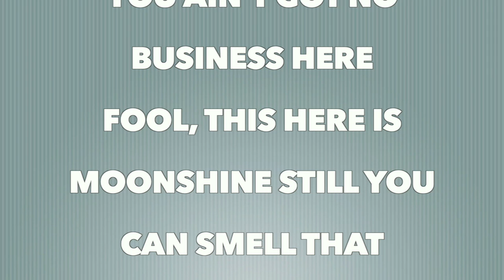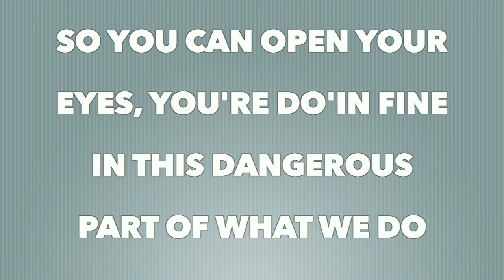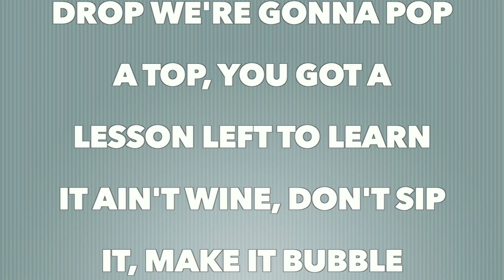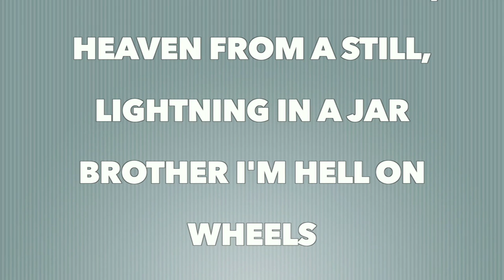Brantley Gilbert - Hell On Wheels (Full Song Lyrics)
Hell On Wheels
So man you think you wanna run whiskey
Well roll with me but you better listen good and clear
If you got a badge or a big mouth brother you ain't got no business here
Fool, this here is moonshine still you can smell that whiskey burn
This is how the big dogs run, boy you're ridin shotgun
Buckle up and lets have some fun

Ridin 95 down the highway, sideways, runnin from ol' John Law
Booze in the boot, move it over Bo Duke make room for a real outlaw
Duct tape on that license plate, a 6 gun in the dash
Thunder in the hood, heaven from a still, lightning in a jar
Brother I'm hell on wheels

Just nine more miles until state line, we're on time, we lost Barney's blues
So you can open your eyes, You're do'in fine in this dangerous part of what we do

When we make that drop we're gonna pop a top, you got a lesson left to learn
It ain't wine, don't sip it, make it bubble when you hit it... let it burn baby burn

Got the Booze in the boot, move it over Bo Duke make room for a real outlaw

I said I'm hell on wheels...